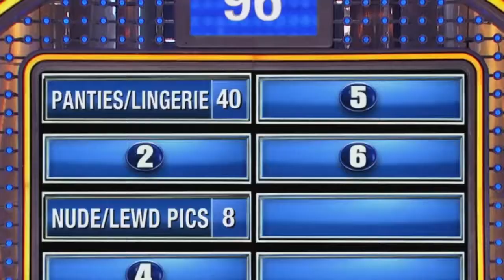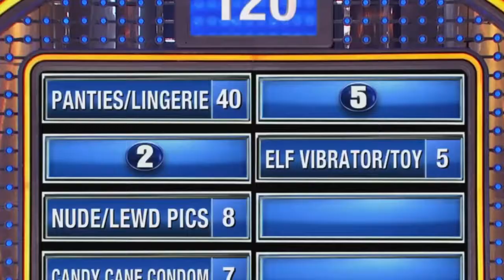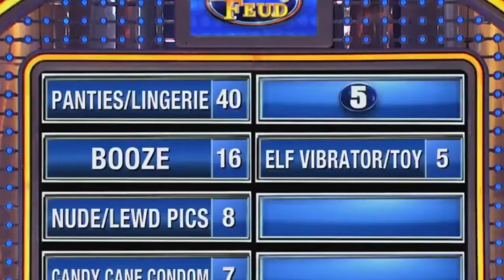The Steve Harvey Show Episodes Part 435Vietnamese Back Massage with Feet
Name something that a woman who's naughty might leave out for Santa...